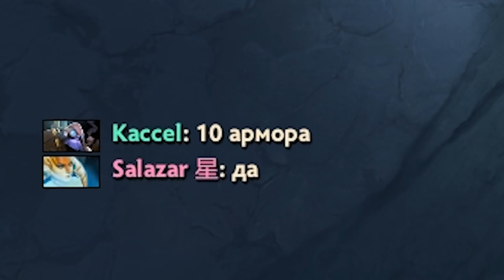Шива + 10 Армора = Тинкер Танкер! Патч 7.10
Они называют это нерфом!! xd

Всю Музыку можно найти в аудиозаписях группы вконтакте!